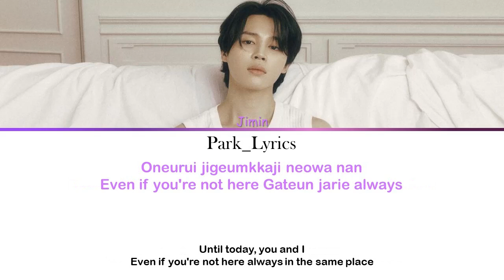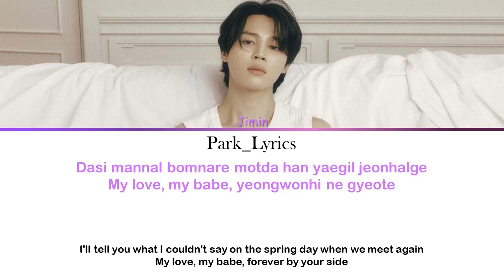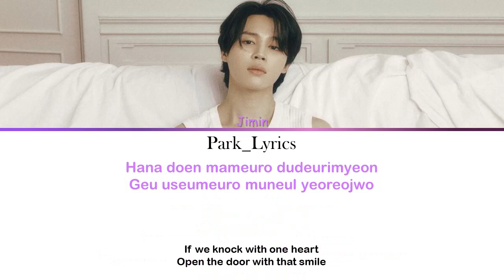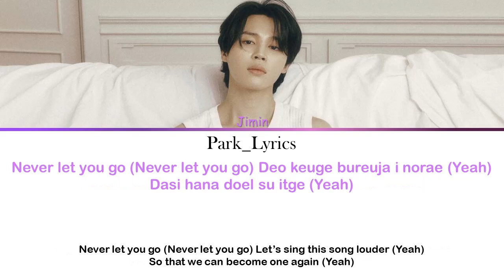Jimin 'Closer Than This' Color Coded Lyrics (Hang/Eng)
Si quieres comunicarte conmigo o pedir alguna canción escribeme a:
Gracias por su apoyo!!